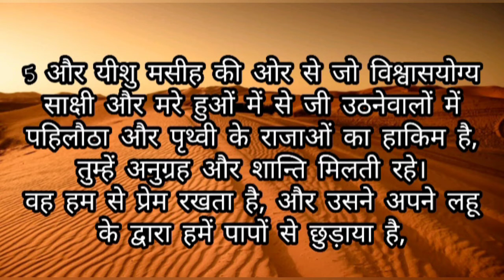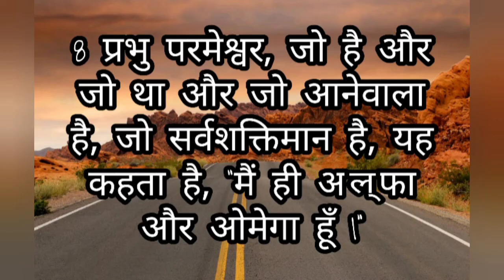#19 सात कलीसियाओं का अभिवादन का मतलब क्या है ? | Bible Quiz | In Hindi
सात कलीसियाओं का अभिवादन का मतलब क्या है ? | With (Bible Book, Chapter & Verses) | In Hindi